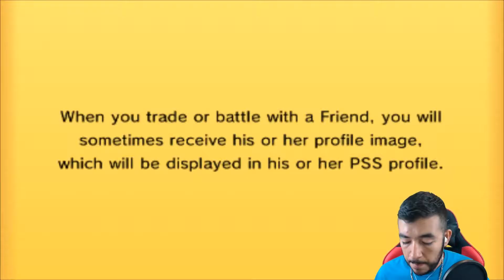Pokémon ORAS WiFi Battle # 15 vs JustWeavile! "CLOSE CAMBAT"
Welcome back everyone to ANOTHER SICK Wifi battle on the channel! As always make sure to show your support if you all want more battles on the channel! This battle takes place in the UU tier against a pretty cool dude, JustWeavile! Enjoy :)

This video is owned by Hippo and Hawk, unless images/music specified in above description. Battle gameplay solely for entertainment, art and perhaps education.